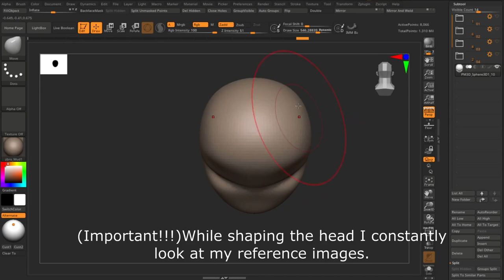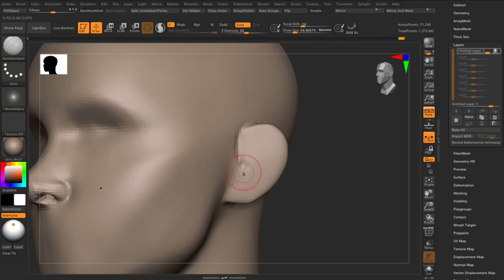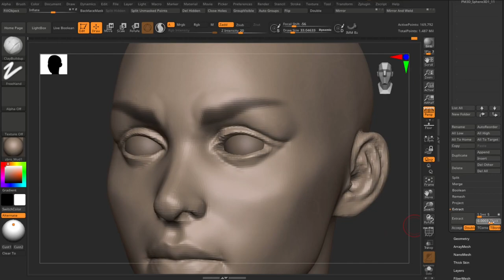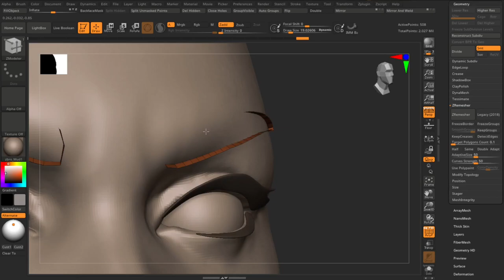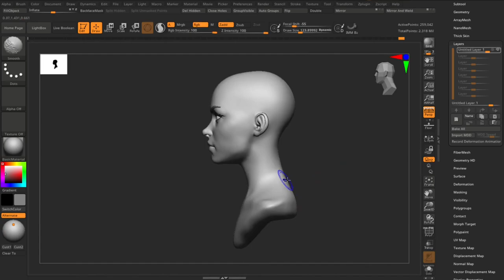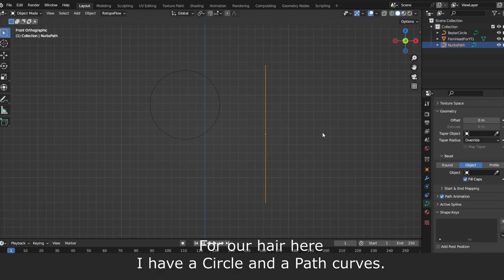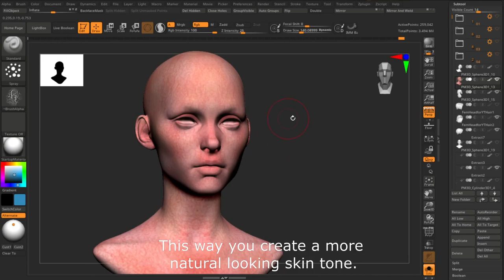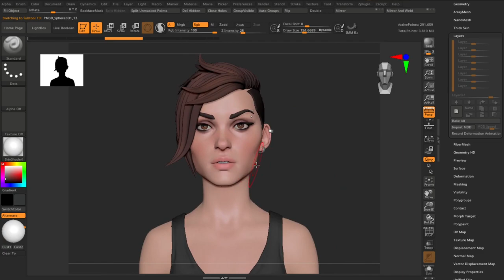Stulpting a Stylized Female Bust using ZBrush and Blender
In this video I will show you how I sculpt a stylized female bust using ZBrush and later we will jump into Blender to make the hair using curves. During the video I will give you some general tips about what to look for when sculpting a female face / head.